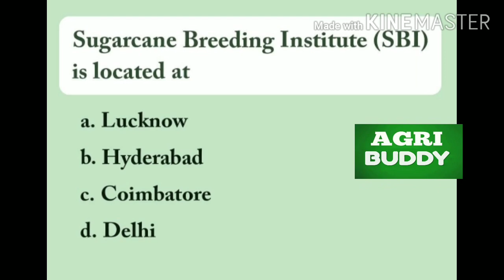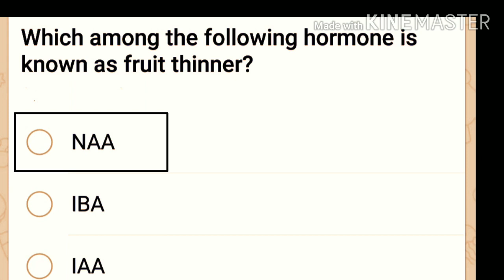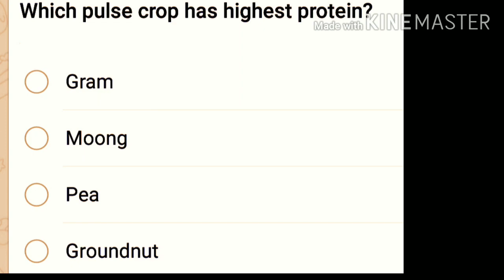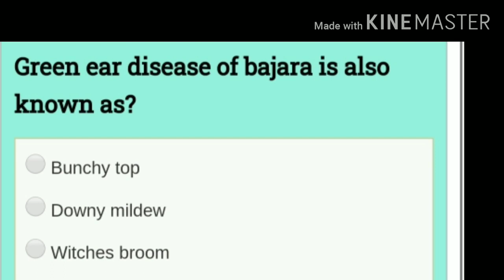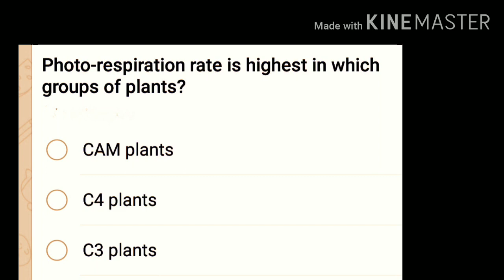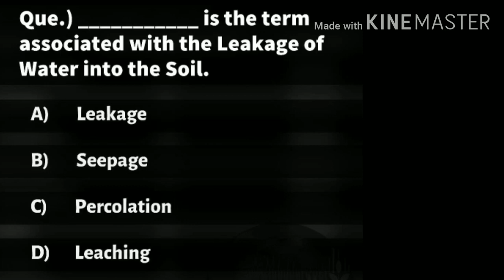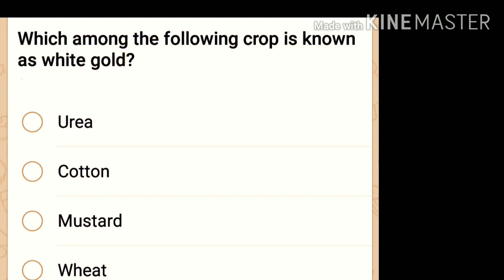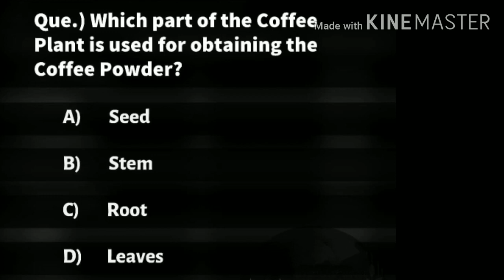Agriculture Education - Agriculture Quiz - Agri Buddy